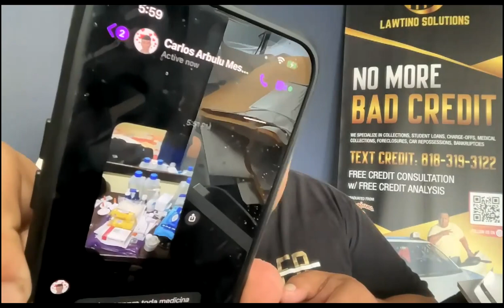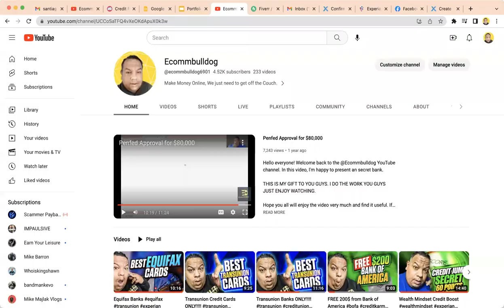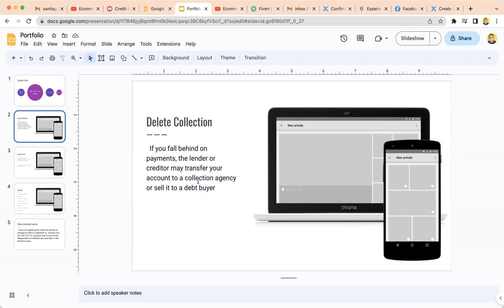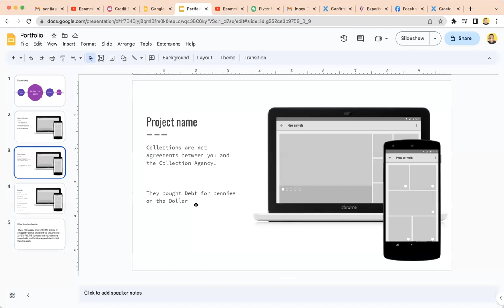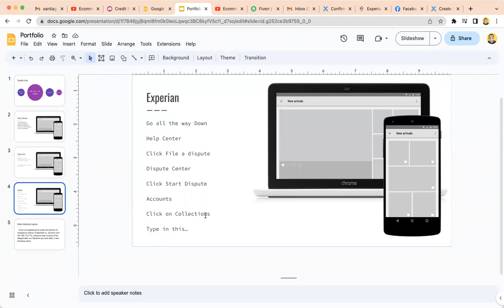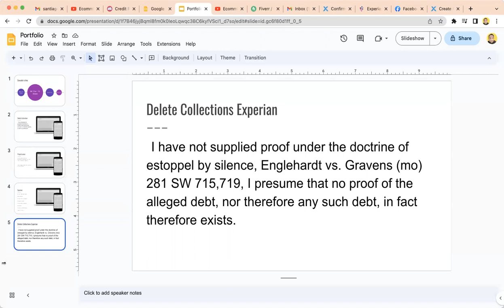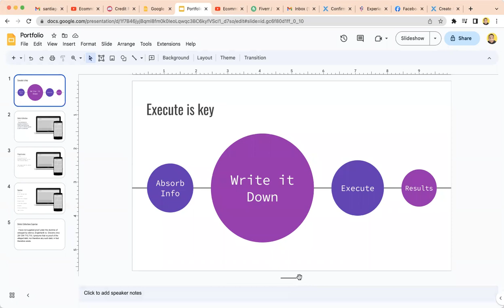Remove a collection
MY CUSTOM  (Dealer)

Follow this Blueprint... My favorite Videos for YOU!

Lawtino Solutions- DM : Credit 50$ OFF mention You Tube